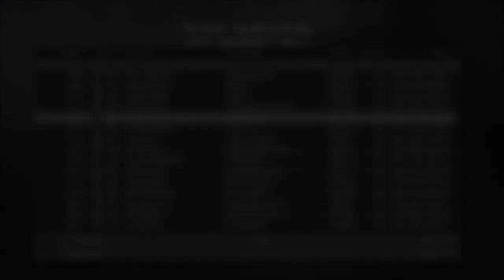MW3 Offshore Survival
Pro strats